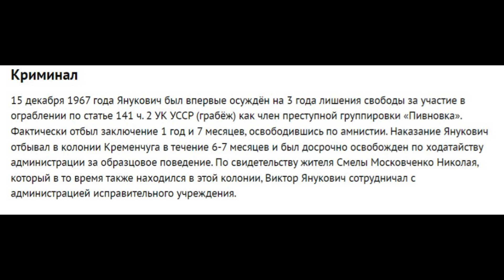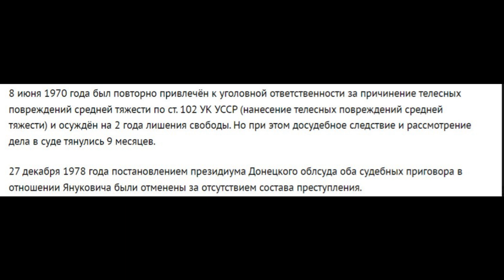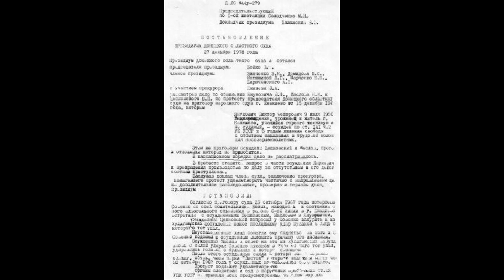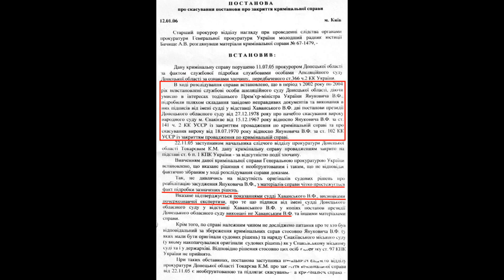Klan doniecki - historia drogi do władzy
W latach po upadku i w końcowym etapie istnienia ZSRR rzeczą normalną było tworzenie się różnych gangów i klanów. Poczucie bezpieczeństwa, wspólnoty i co najważniejsze - wspólne interesy scalały ludzi w całej historii ludzkości. Inaczej być nie mogło i za wschodnią granicą. Historia klanu donieckiego, to historia tego jak ludziom spod dosłownie ciemnej latarni udało się dojść na szczyty władzy. Był to rodzaj konfliktu, który dość mocno wrył się w świadomość ukraińską i w historię Ukrainy po upadku ZSRR. Co wydarzyło się później, po Majdanie, to rzecz, która grubo wykracza poza ramki omawianej historii. Niemniej jednak są pewne gałęzie, które się łączą. Najważniejszym zadaniem tzw 'donieckich' było pokazanie reszcie kraju, że ludzie ze wschodu kraju również mogą wiele osiągnąć. Zwieńczeniem tego był wybór Janukowycza na prezydenta Ukrainy.